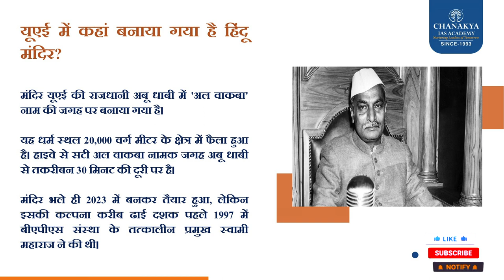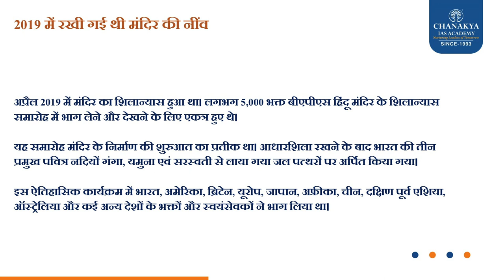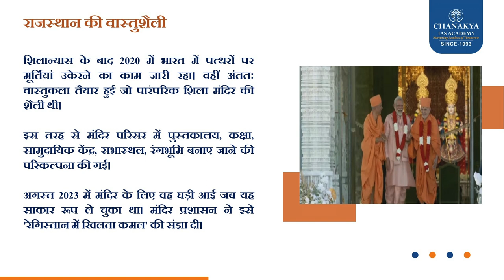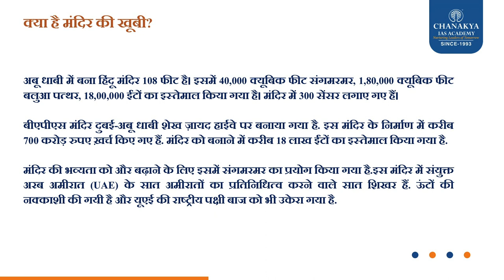Jai Ho Sanatan, Dubai First Hindu Temple | भव्यता देख आप हो जाएंगे हैरान l Chanakya IAS Academy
हाल ही जहां राम नगरी अयोध्या में राम मंदिर की प्राण प्रतिष्ठा हुई, वहीं 14 फरवरी को यूएई में भी हिंदू मंदिर का उद्घाटन हुआ। अयोध्या की तरह यूएई में भी पीएम मोदी कार्यक्रम का हिस्सा बने। मंदिर का निर्माण बोचासनवासी श्री अक्षर पुरूषोत्तम स्वामीनारायण संस्था (बीएपीएस) ने कराया है। 27 दिसंबर 2023 को बीएपीएस ने उद्धाटन समारोह के लिए पीएम मोदी को आमंत्रित किया था।
With our expertise spanning 30 years, we understand what it takes to be relevant to keep up with the dynamic nature of the UPSC civil services examination. To help you excel, we are constantly striving & innovating ourselves to provide you with a conducive environment and a wholesome learning experience. Chanakya IAS Academy has 24 centers across India.